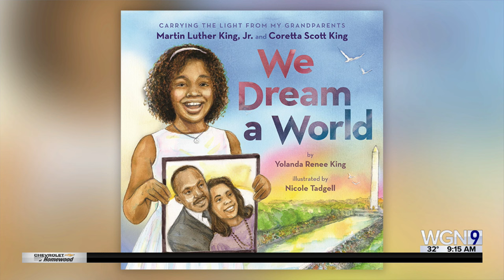Yolanda Renee King, granddaughter of Dr. Martin Luther King Jr. & Coretta Scott King shares her new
Yolanda Renee King, granddaughter of civil rights legend is an accomplished speaker and author. She shares her first children's book, "We Dream a World..."